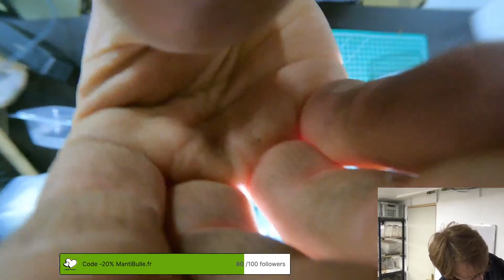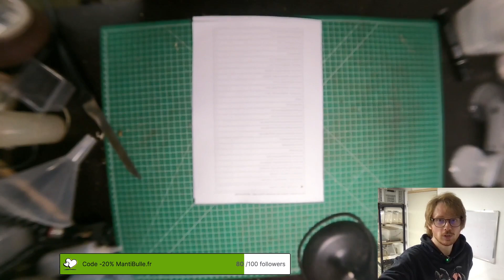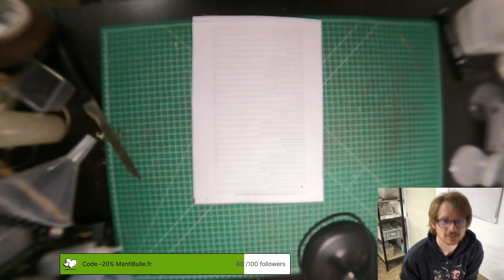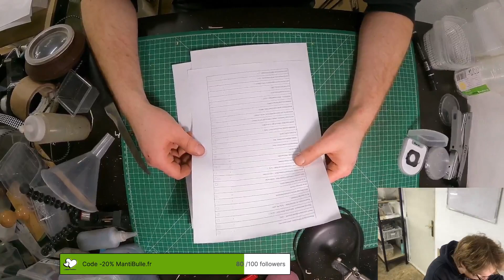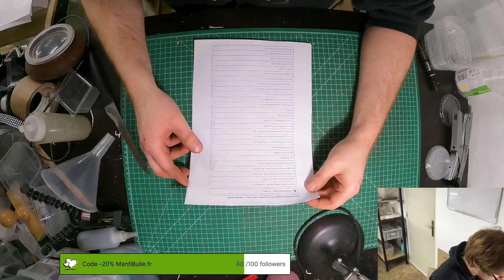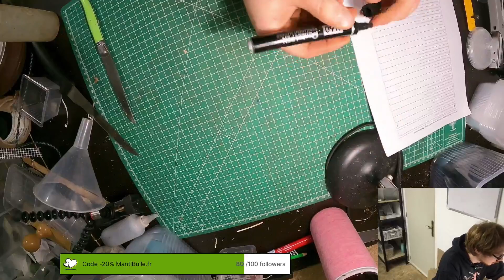Live du 20/03/2023 - Retour de Mons, préparation des commandes !